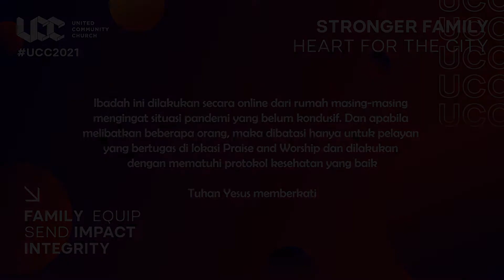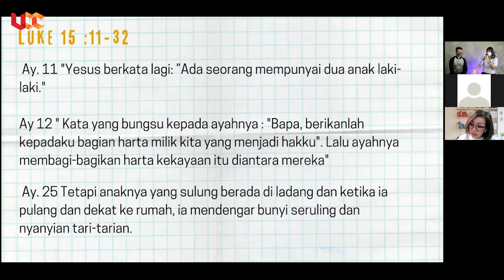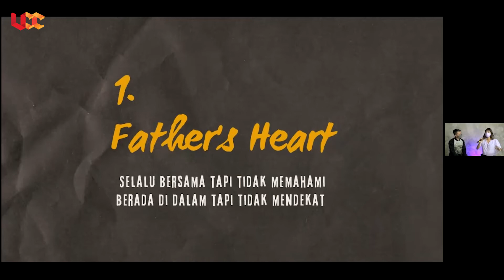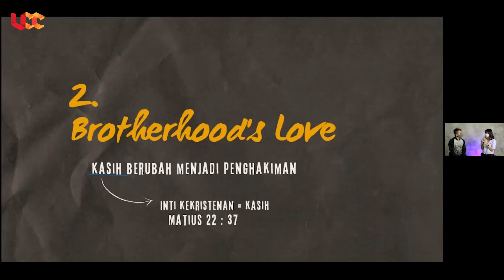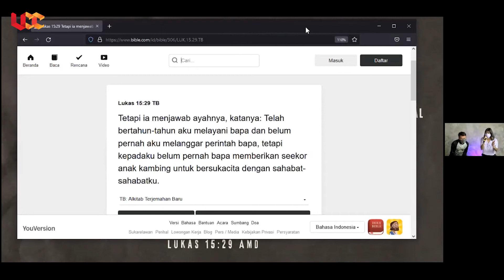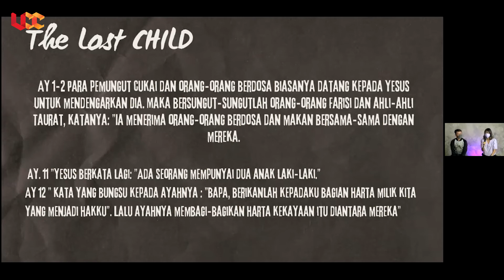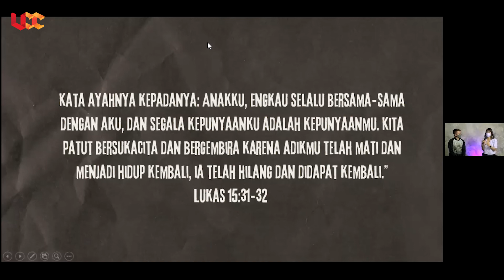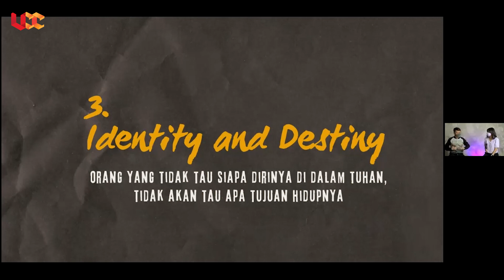LOST CHRISTIAN - IKA VERONIKA feat JOSHUA JOSHINAGA | 26 SEPTEMBER 2021 UCC ONLINE SERVICE